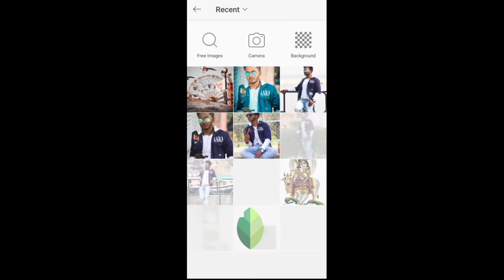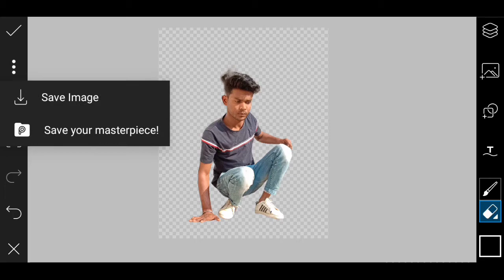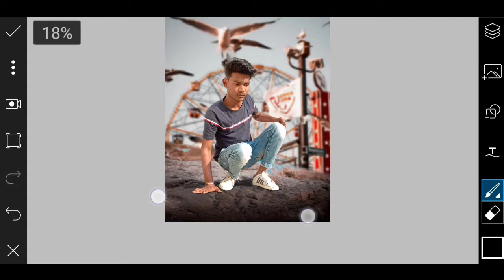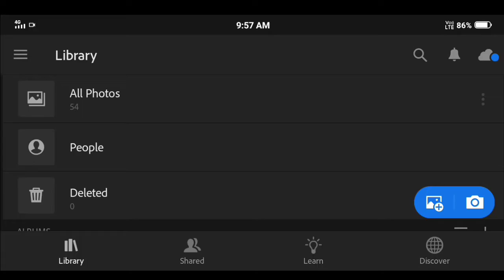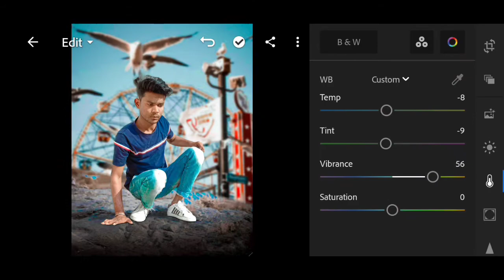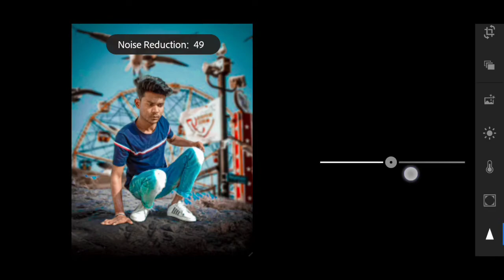PicsArt editing Background change | PicsArt photo editing #3 | Blend Me Photo Editor App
Hi.

Is video me Maine picsart and Lightroom ki madad se ekdam realistic background change photo editing ki tutorial di hai .
Agr apko ye video achi lgti hai to plz video
And channel ko
Kare.🙏🙏🙏🙏🙏🙏🙏🙏🙏🙏🙏🙏🙏

Is channel pe photo editing ki tutorial se related video dekhne ko milegi.

Thanks everybody 🙏